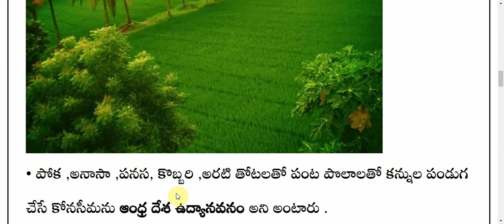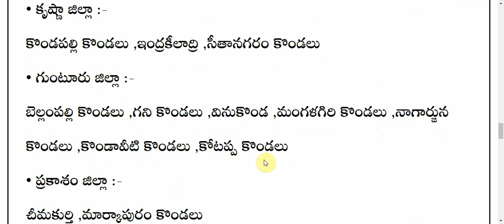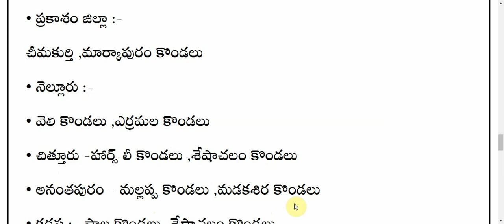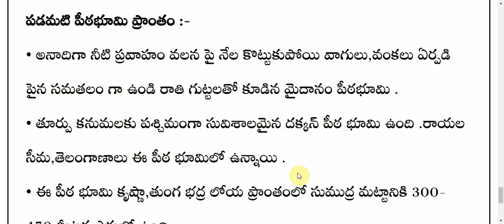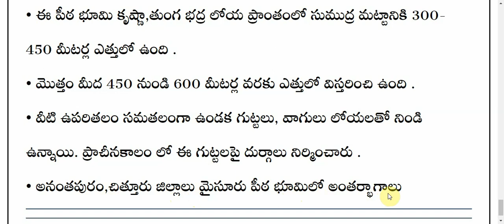ఆంధ్ర ప్రదేశ్ నైసర్గిక స్వరూపం || AP GEOGRAPHY IN TELUGU , RRB SSC VRO VRA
AP GEOGRAPHY IN TELUGU
AP HISTORY IN TELUGU
TELANGANA GEOGRAPHY IN TELUGU
TELANGANA POLITY
TELANGANA HISTORY
INDIAN ECONOMY IN TELUGU
BIOLOGY IN TELUGU
GENERAL SCIENCE IN TELUGU
PHYSICS IN TELUGU
CHEMISTRY IN TELUGU
TELANGANA POLITY IN TELUGU
ARITHMETIC IN TELUGU
REASONING IN TELUGU
gk model papers in telugu
gk previous papers
gk bit papers
telangana panchayat notification
telangana panchayat raj act 2018
tspsc notification
tspsc previous question papers with answers tspsc aso key
tspsc vro classes tspsc group 1
tspsc group 2
tspsc group3
tspsc group 4
application tspsc vro vra panchayat raj scretery
vro syllabus in telangana
vro notification 2018
vro exam date
vro vra modelpapers
vro hall ticket download
vro vra notification in ap vro vra model pers appsc
vro vra jobs
vro vra qualification vro vra last date
telangana vro vra
telangana panchayati secretery notification syllabus
telangana panchayati secretery
tspsc telangana history classes
tspsc telangana geography classes
tspsc telangana polity classes
tspsc economy classes
tspsc telugu model papers telangana movement
appsc upcoming notification news 2018
appsc group 2 1 3 4 syllabus in telugu
appsc vro syllabus vro salery vro notification
Ap police jobs Telangana Police Jobs
Ap constable syllabus notification
Ap Sub inspector si syllabus notification
telangana constable si notification syllabus
prelims exam papers mains exam papers
Arithmetic in Telugu
Arithmetic in English
Arithmetic shortcuts tricks for all competitive exams with explanation
aptitude in telugu
aptitude test preparation ,
Arithmatic online exam ,
Arithmetic online free mock test ,
Arithmetic online tests ,
aptitude in telugu online free mock tests ,
aptitude online examination ,
Arithmetic model papers ,
aptitude model papers ,
Arithmetic aptitude previous papers ,
reasoning online exam bits with explanation ,
vro vra model papers ,
vro vra model questions ,
vro vra syllabus ,
Appsc study material in telugu ,
Appsc job notifications ,
Group 1
group 2
group 3
group 4
ssc exam model papers
rrb exam model paper sssc exam previous papers
rrb group d exam previous papers
ssc syllabus
rrb syllabus
panchyati secreatary ,
AEE , DSC Telugu , police conistable , sub inspector , TRT , TET , SA SGT .
Ap TET and DSC Telugu
telangana Dsc ts state.